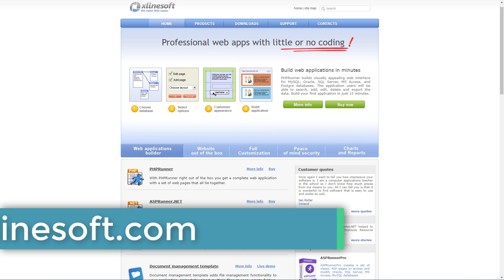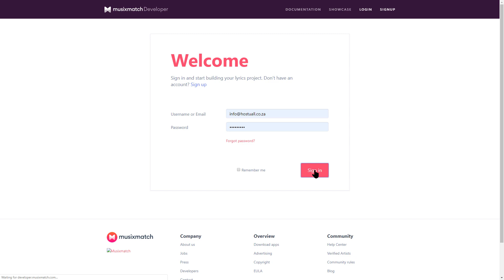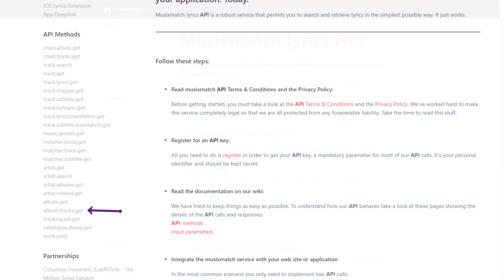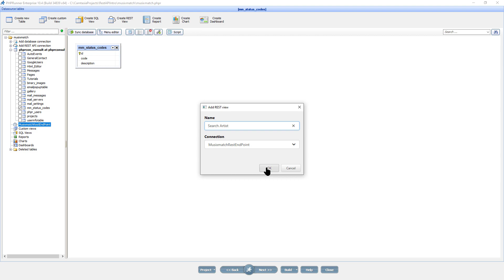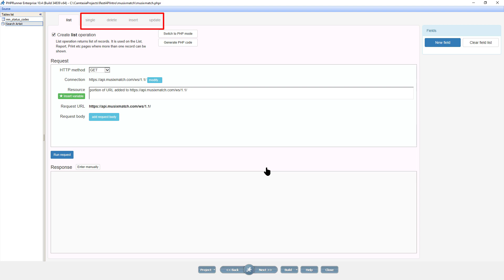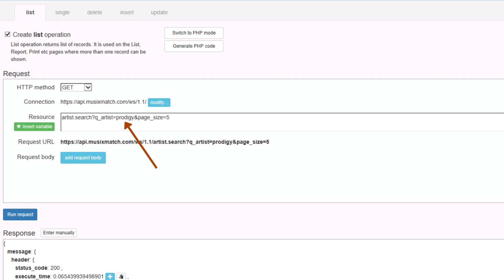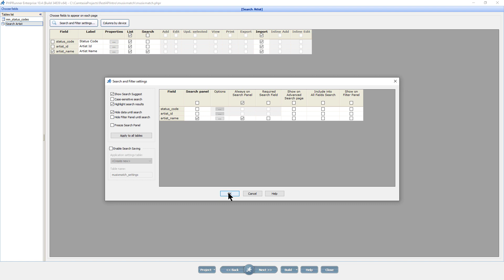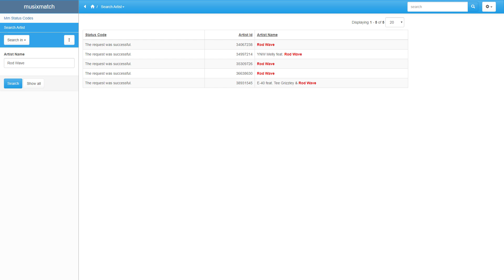PHP Runner V 10.4 - Introduction to REST API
The first tutorial on a series on REST API using PHP Runner version 10.4